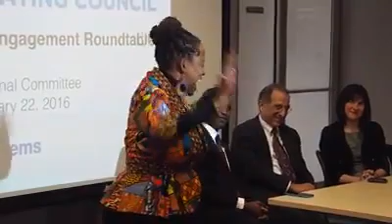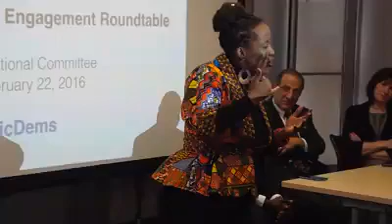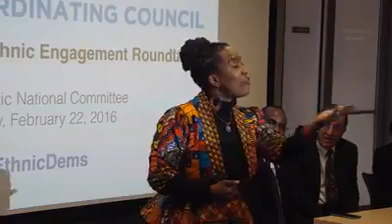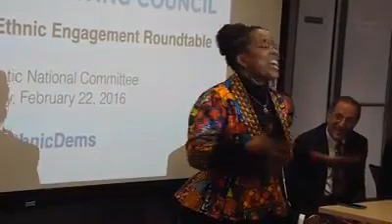Leaders Of The African Immigrant Community Meet With White House Official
A+ PROFESSIONAL WRITING
Essay editing and proofreading.
Dissertation proposal review, proofreading and editing.
Essay writing: Coursework, Scholarship essays, University admission essays, Personal statements.
Developmental editing (Adding new content, concepts & references where necessary).
Baseline editing (Grammar, spelling & sentence structure correction).
We also offer Law, Social Sciences & Nursing Sciences tutorials & general academic guidance (Online).
Strict confidence observed.